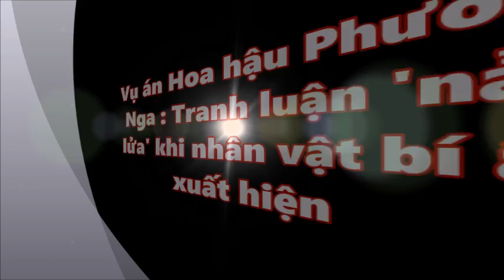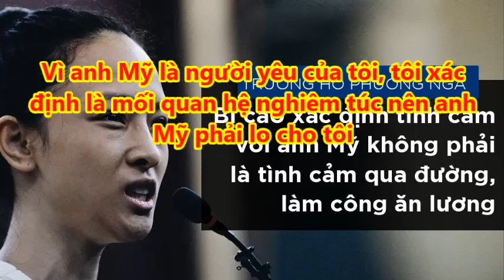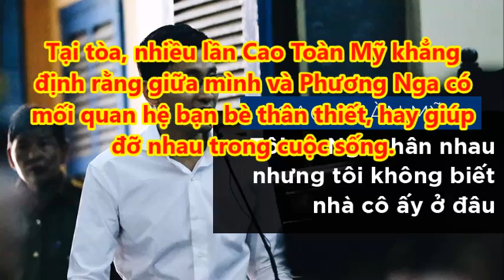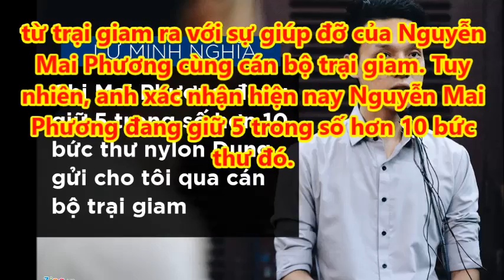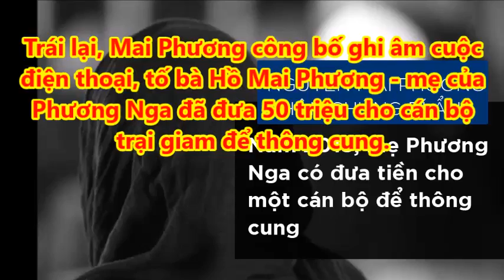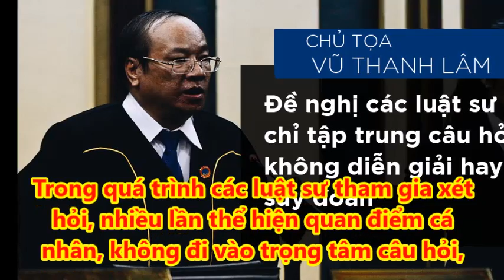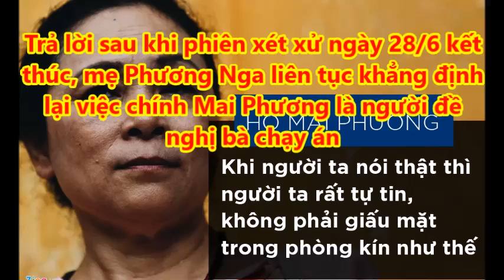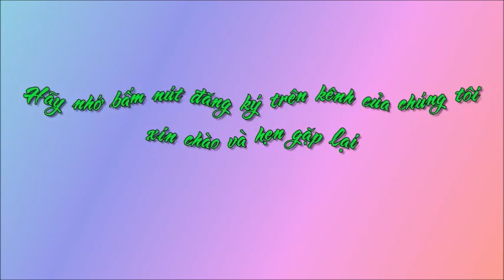Xử Hoa hậu Phương Nga : Tranh luận 'nảy lửa' khi nhân vật bí ẩn xuất hiện [Tin mới Người Nổi Tiếng]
Xử Hoa hậu Phương Nga : Tranh luận 'nảy lửa' khi nhân vật bí ẩn xuất hiện [Tin mới Người Nổi Tiếng]. Tin Mới Người Nổi Tiếng. Là Kênh quy tụ thông tin mới  trong và ngoài nước. Xin hãy bấm nút "Đăng ký" để không bỏ lỡ qua những Video hấp dẫn nhất trên kênh của chúng tôi.